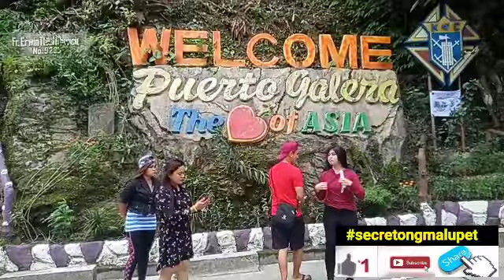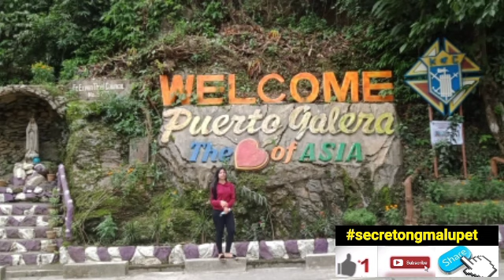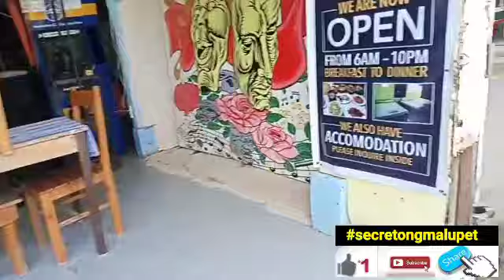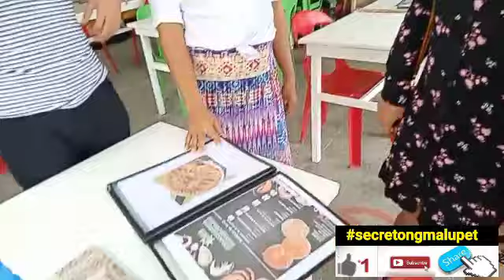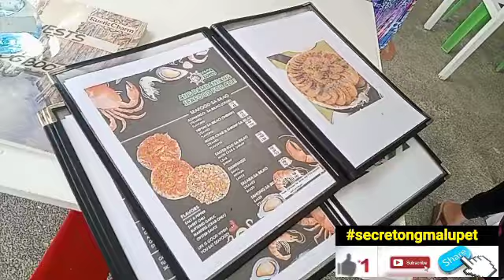Trip to PUERTO GALERA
Delikadong daan sa Puerto Galera, First time byahe. Takot kami!